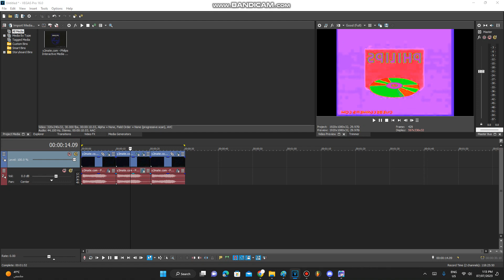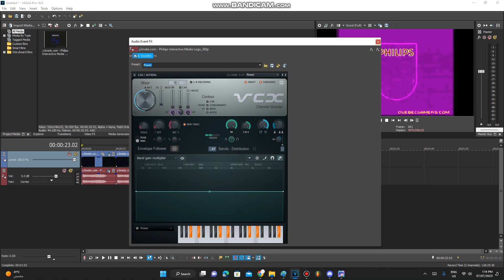How To Make My 3 New Kyoobur9000 Themed Audio Effects